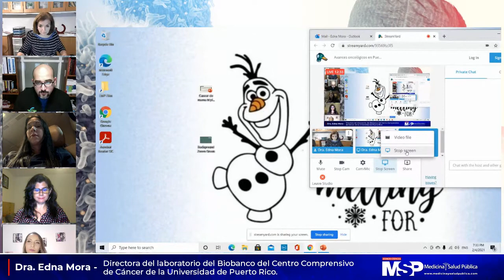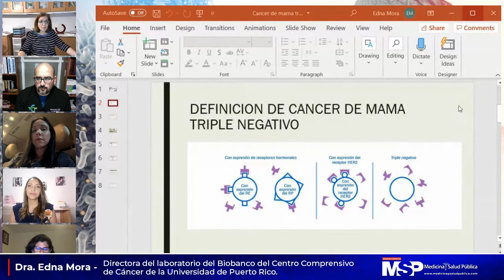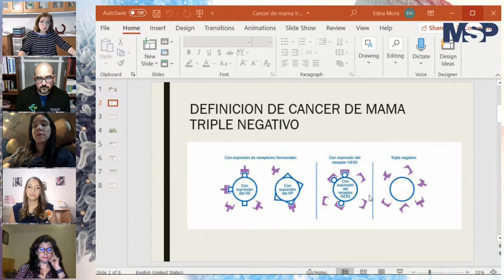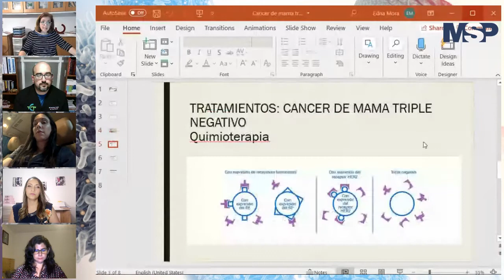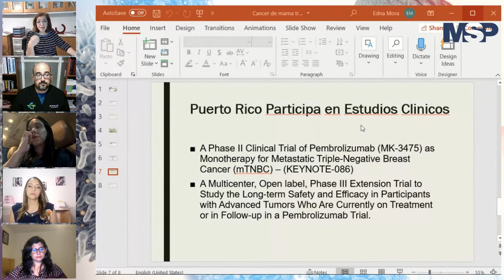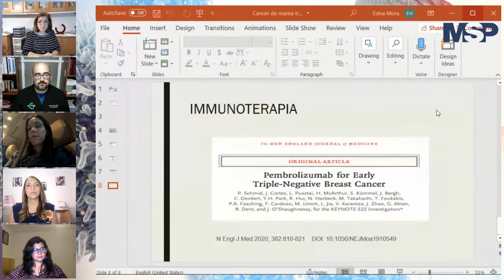Avances oncológicos en Puerto Rico.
MSPContraElCáncer Conéctate EnVivo con el siguiente panel de expertos para hablar sobre los avances clínicos y científicos del cáncer en Puerto Rico. ¡Sintonice!